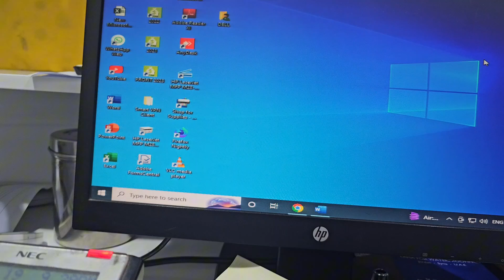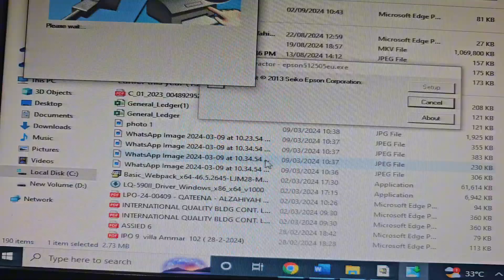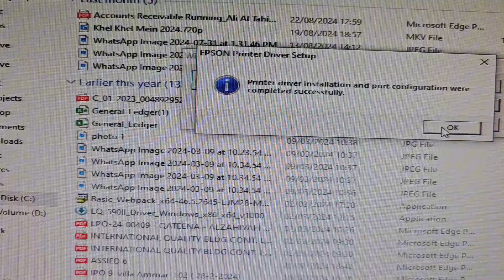HOW TO DOWNLOAD AND INSTALL PRINTER - EPSON LQ-590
How to download and install printer Windows 10